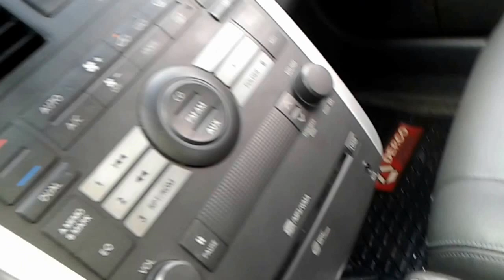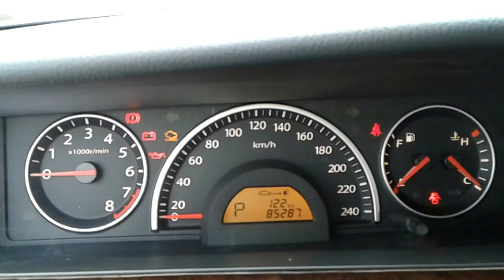Samsung Sm5 Full At Cuero / Machado Automotriz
Ven a comprar o renovar tu auto, tenemos todas las alternativas y financiamiento hasta 60 meses plazo, con el mejor stock de la V región. F: 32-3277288 / 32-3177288